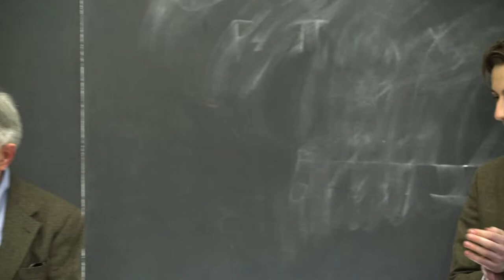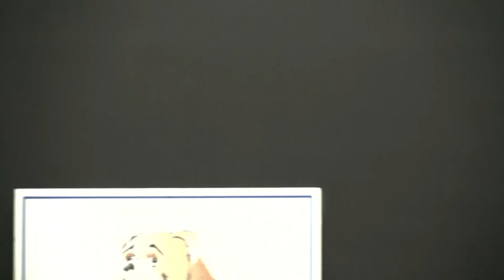Firing Line Debate on Saudi Arabia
Firing Line Debate on Saudi Arabia featuring Rebeccah Heinrichs and David Ottaway